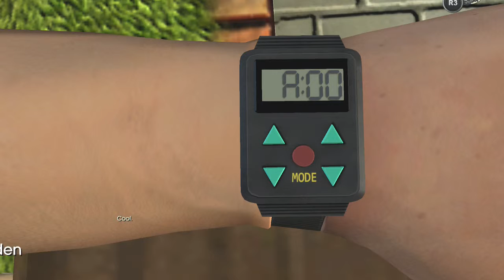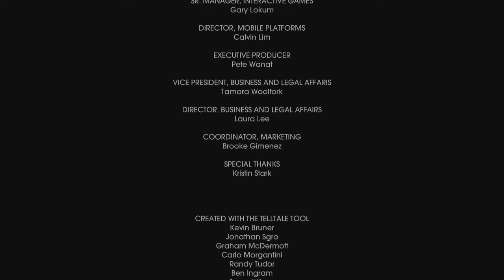Zurück in die Zukunft The Game *Bürger Brown* #05 - Edna die Schreckschraube